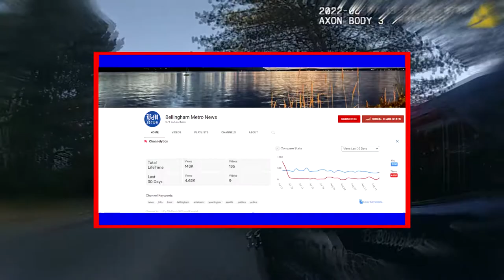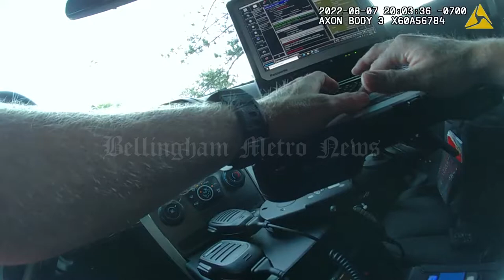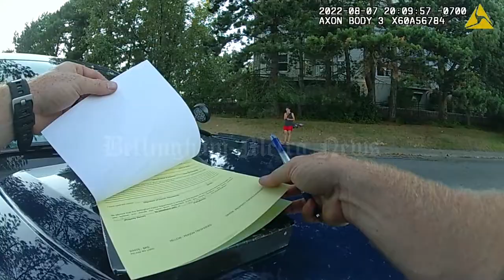Man allegedly steals shopping cart full of Alcohol from Bellingham Target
Officers responded to Bellis Fair Target on Aug 7 2022 at 7:39PM for a male suspect allegedly stealing a shopping cart full of alcohol. - Bellingham Police BodyCam footage.

Bellingham Police Department cited the suspect. - He was also banned for life from Bellingham Target.

Footage obtained by Bellingham Metro News via Public Records Request.

Reminder: This information was Obtained via Public Records Request from the City of Bellingham, Police Department - and we are legally able to share this public record, as it’s 'Publicly archived'. - Public Officials who fulfill these public records request determine whether certain information is redacted, and they will redact the footage/audio/information before it is sent to our Newsroom.

All individuals are innocent until proven guilty in a Court of Law. - Every subject has the right to a fair trial.